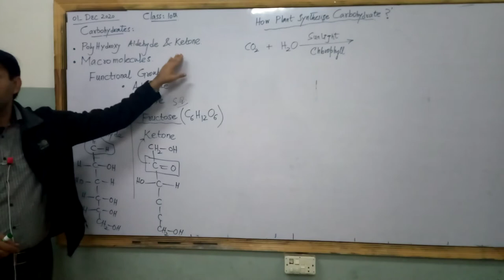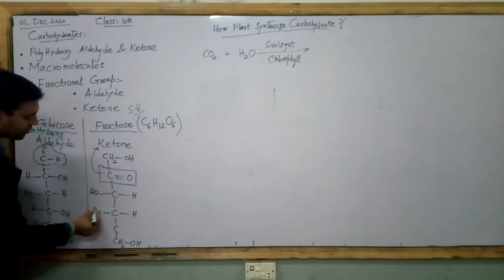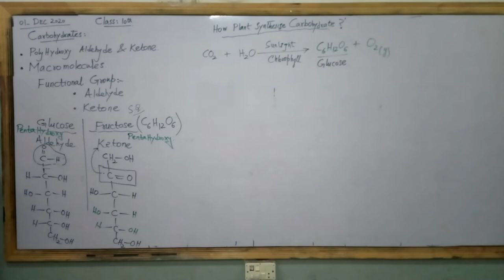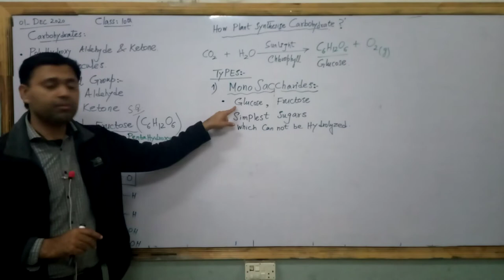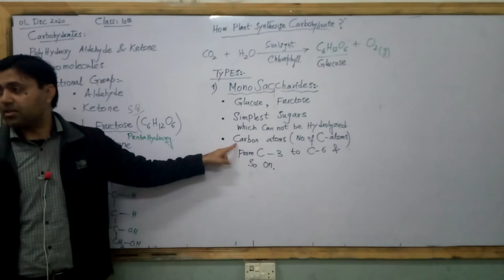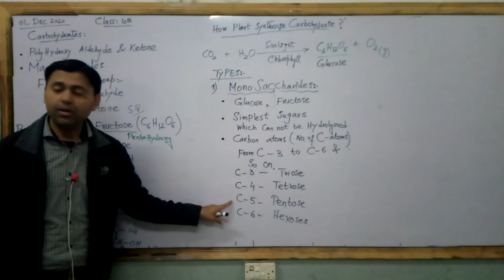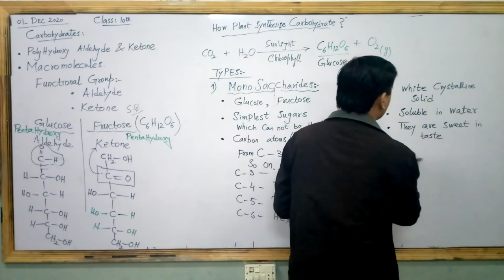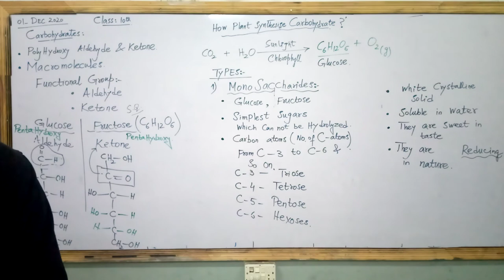How plants synthesize carbohydrates by PROF. RIZWAN UR REHMAN CHEEMA